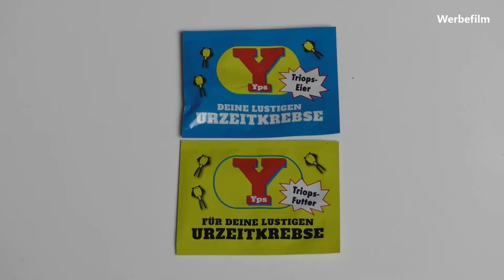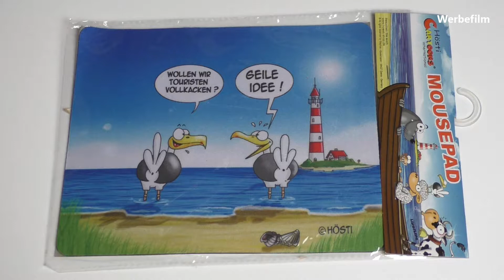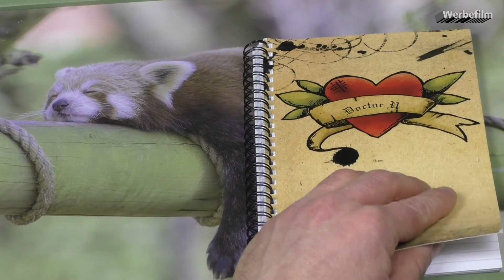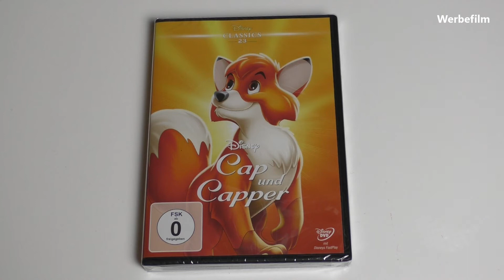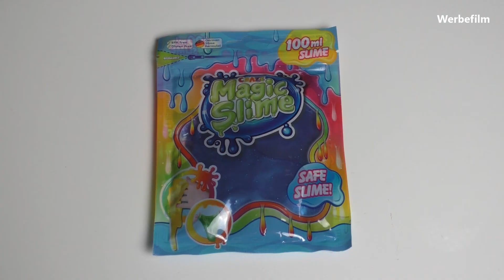Großes Weihnachtsgewinnspiel für alle und Danke von Herzen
Genau wie im Vorjahr veranstalte ich auch  dieses Jahr zu Weihnachten viele Preise rund um meine Videos. Ihr könnt hier Preise von YoYo über Puzzle bis hin zu DVD, BluRay und Filmreplikas  und noch viel mehr gewinnen.

Viel Spaß beim schauen und viel Glück!

In diesem Video findet Ihr unbezahlte Werbung.

Ich bin jetzt auch bei Twitter unter dem Namen: DoctorU19